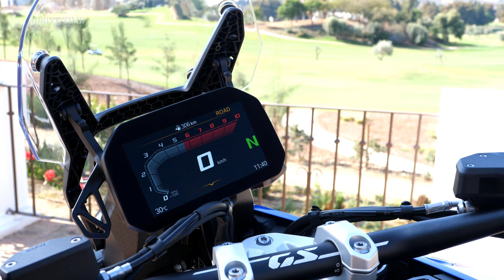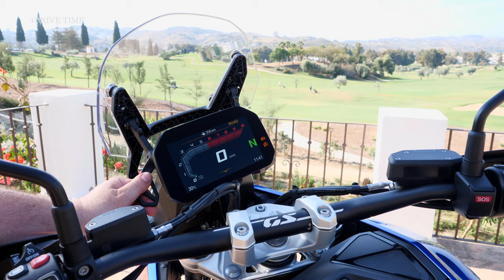New 2024 BMW R 1300 GS Trophy – Off-road Adventures Bike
New 2024 BMW R 1300 GS GS Trophy
 Price: start at $19,870.00
Specifications:
    Engine TypeFour-stroke flat twin engine with double overhead and chain driven camshafts (BMW ShiftCam)
    Cooling SystemAir/liquid-cooled
    Bore106.5 mm
    Stroke73 mm
    Displacement1,300 cc
    Engine PowerRated output: 145 hp at 7,750 rpm
    Engine TorqueMax: 110 lb-ft at 6,500 rpm
    Compression Ratio13.3 : 1
    EmissionsControl: Closed-loop 3-way catalytic converter
    Performance
    Top SpeedMax: over 120 mph
    Fuel System
    Fuel TypeSuper unleaded, 95 ROZ/RON; adaptive fuel quality regulation, 91-98 ROZ/RON
    Fuel InjectionMixture control: Electronic intake pipe injection
    Battery12 V / 10 Ah Lithium-ion battery
    Drivetrain
    ClutchWet clutch, slipper clutch, hydraulically operated
    GearboxClaw-shifted 6-speed gearbox
    Drive SystemCardan shaft drive
    Traction Control SystemBMW Motorrad DTC
    Frame TypeTwo-part frame consisting of main frame, bolted rear frame, and load-bearing engine
    Suspension
    Front SuspensionBMW Motorrad EVO-Telelever, handlebar tilting decoupled via flex element, central shock absorber
    Rear SuspensionBMW Motorrad EVO-Paralever, cast aluminum single-sided swingarm, transversal connected swingarm bearings, central WAD spring strut, spring preload fully adjustable
    Front Travel (in./cm.)7.5"
    Rear Travel (in./cm.)7.9"
    Brakes
    Front braking systemTwin disc brake, semi-floating brake discs, diameter 310 mm, 4-piston radial brake caliper
    Rear braking systemSingle disc brake, diameter 285 mm, 2-piston floating caliper
    ABS OptionBMW Motorrad Full Integral ABS Pro (lean angle optimized)
    Wheels & Tires
    WheelsAluminum cast wheels
    Front Wheel3.00 x 19“
    Rear Wheel4.50 x 17“
    Front Tire120/70 R19
    Rear Tire170/60 R17
    DimensionsInner leg curve, unladen weight: 74.8"
    Wheelbase59.8"
    Castor4.4"
    SteeringHead Angle: 63.8 °
    Length87.1" (over splash guard)
    Height55.4" (above windshield)
    Width39.4" (over hand guard)
    Seat Height(unladen weight) High: , Standard: 33.4"
    Capacities
    Payload Capacity502 lbs
    Fuel CapacityUsable tank volume: 5.0 gal
    Fuel Reserveapprox. 1 gal
    Weights
    WeightUnladen weight, road ready, fully fueled: 523 lbs | Permitted total weight: 1,025 lbs
    Electric
    AlternatorThree-phase alternator with 650 W (nominal power)

♬ MUSIC ♬
by Hotham